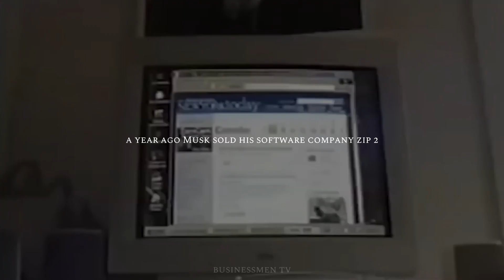ELON MUSK - DISRUPT THE INDUSTRY